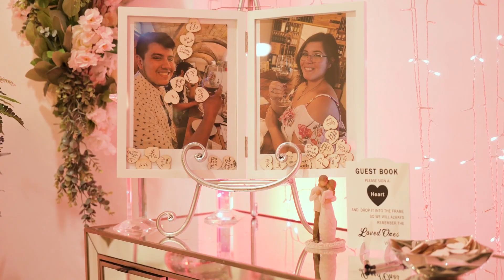Alyssa's Wedding Highlight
Capture by Studio-H
Edited by Kapturly